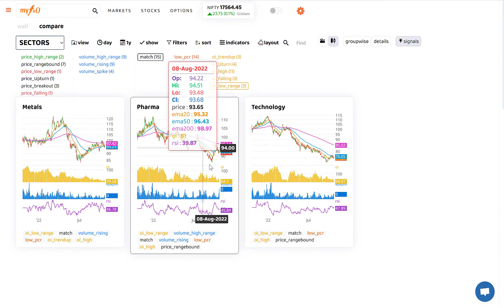power of Relative Strength, while comparing FNO data in MyFnO